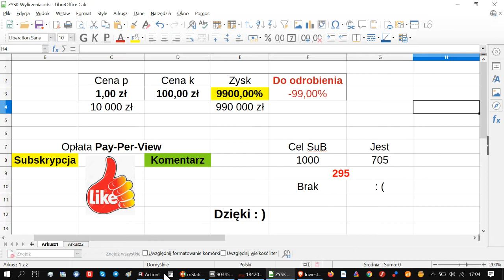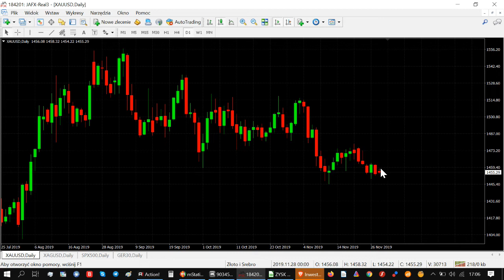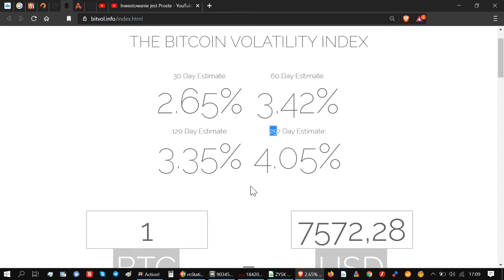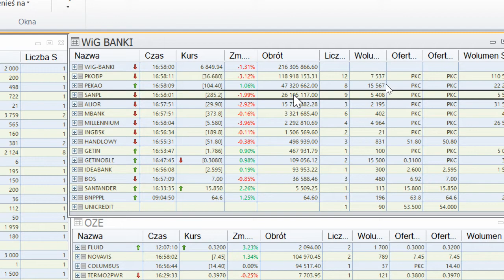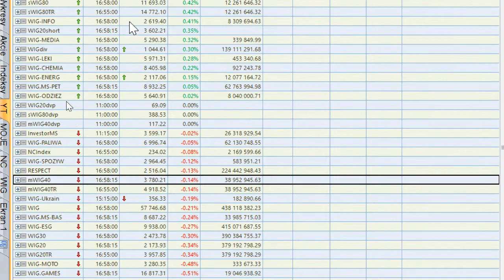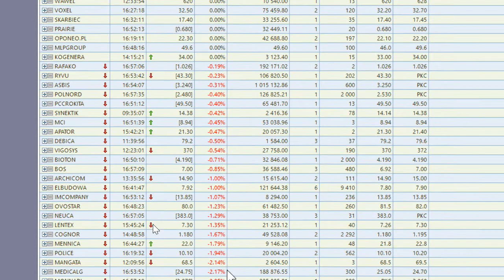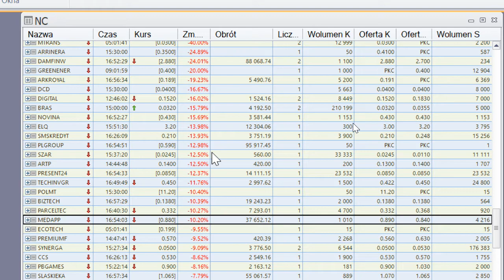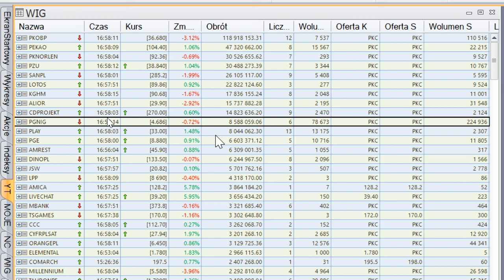Boombit obrywa TheDust liderem gamingu! CDProjekt na szczycie Złoto Srebro w korekcie Euro Dolar UP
GPW dziś ospała sesja po rekordowych obrotach nie ma śladu.
Bitcoin wzrasta po spadkach co dalej ?
CyfrowyPolsat liderem wzrostów na WIG20
Wig20 i Mwig40 w odwrocie a na plusie Swig80.
Złoto i Srebro korekta.
Dolar i Euro sesja wzrostowa złoty się osłabia.
BITCOIN na poziomie 7 600$ pytanie co dalej ?
Indeks strachu odrabia i wzrasta w kierunku neutralnym - i po strachu. Czy to dobry moment na zakupy kryptowalut?

Wchodzimy w okres jesienny czy to pozytywny sygnał dla rynków ?
Krach na giełdzie zatrzymany ?
Gaming na GPW trzyma się mocno. CDProjekt dziś kosztuje 270 zł przy niskim obrocie.
Kryptowaluty na prowadzeniu dziś Algorand +35% SOLVE +22%

inwestowanie na giełdzie stwarza każdego dnia okazję.
GPW przez 8 godzin dziennie otwiera przed Tobą możliwość stania się inwestorem. Pamiętaj że Informację szarpią ceną kursu akcji.
Kolejny dzień z rzędu możemy obserwować że polski rynek giełdowy jest płynny i w zależności od wielkości twojego portfela znajdziesz spokojne branże czy grono spółek które godne są twojej uwagi.